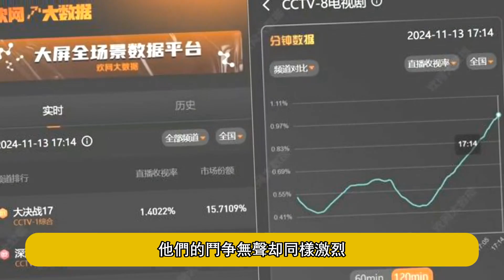成毅《深潛》熱播，雲弘深上演復仇諜戰大戲